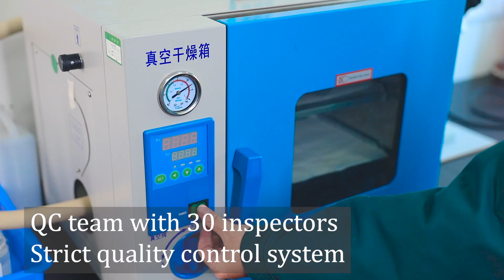L5020A | BEYAQI Screw Up-Down Locked Custom Factory OEM ODM 28/410 24/410 Lotion Pump Manufacturer